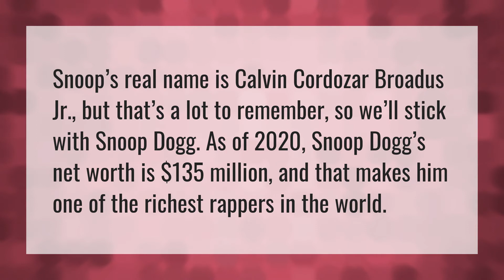How much is Snoop Dogg worth?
Moneybagg Yo • How much is Snoop Dogg worth?